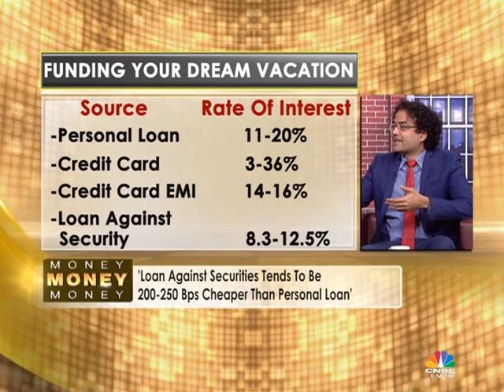TRAVEL INSURANCE & FOREX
IT'S THAT TIME OF THE YEAR AGAIN WHEN "WE'RE ALL GOING ON A SUMMER HOLIDAY"! YES, SUMMER MEANS TRAVEL, VACATION AND THAT MUCH NEEDED BREAK BUT IT'S IMPORTANT TO MAKE SURE YOU REMAIN MONEY WISE EVEN AS YOU LET YOUR HAIR DOWN AT YOUR FAVOURITE HOLIDAY DESTINATION. THIS WEEK AMIT TANEJA -CHIEF REVENUE OFFICER  CLEAR TRIP AND ADHIL SHETTY, CEO AND CO-FOUNDER BANKBAZAAR.COM JOIN ON MONEY MONEY MONEY